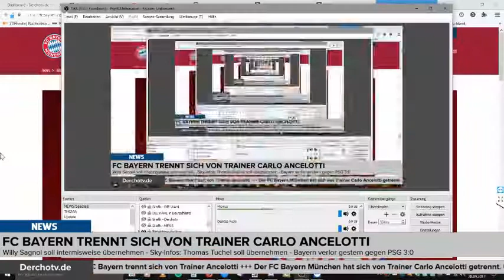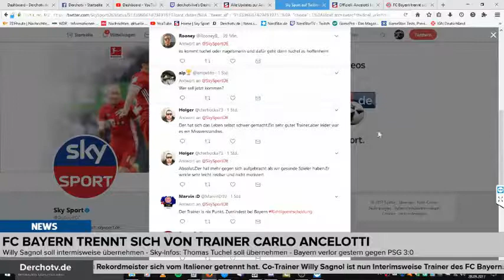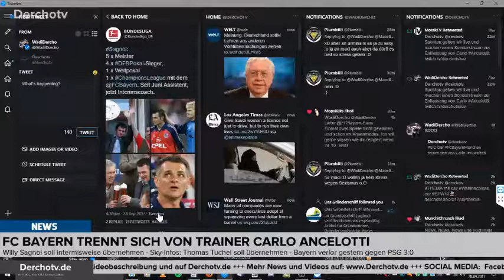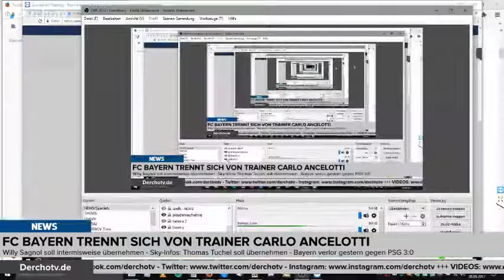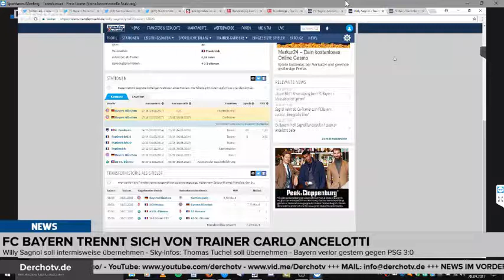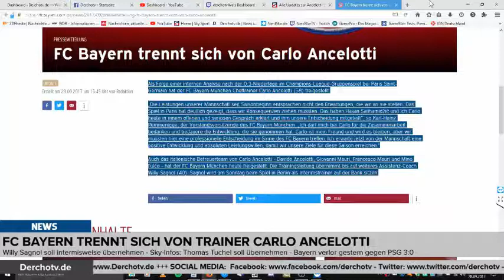NEWS – FC Bayern entlässt Carlo Ancelotti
Der FC Bayern München hat sich von Trainer Carlo Ancelotti getrennt. Das hat der Verein am Donnerstagabend offiziell bestätigt. Vorher meldete Sky, dass der Rekordmeister sich vom Italiener getrennt hat. Co-Trainer Willy Sagnol ist nun Interimsweise Trainer des FC Bayern. Wir fassen in unserem NEWS-Special nochmal die Situation in München zusammen!